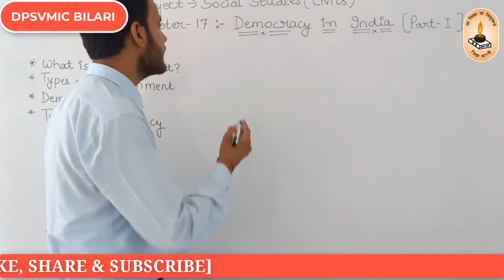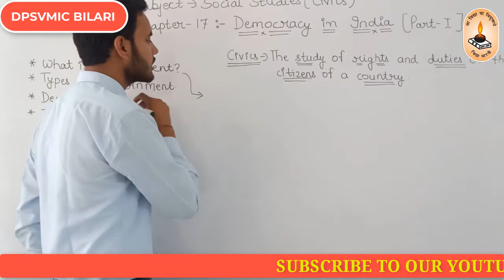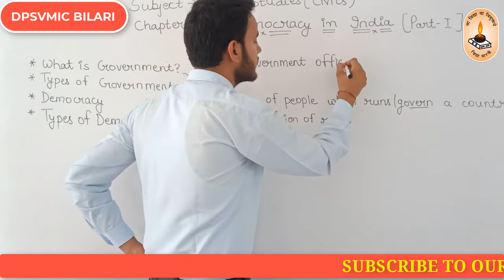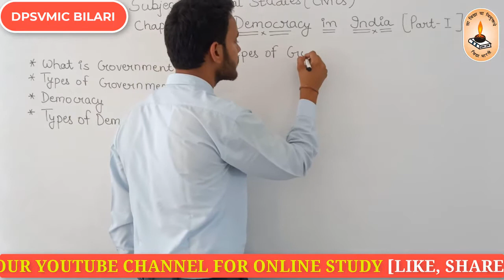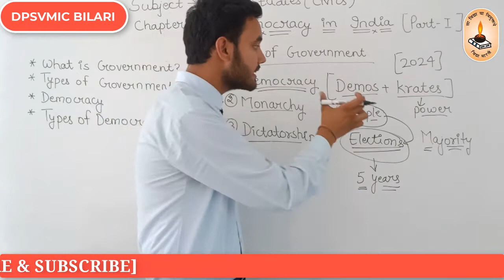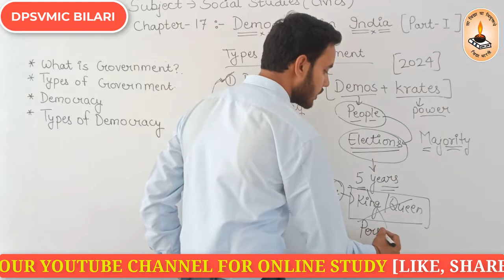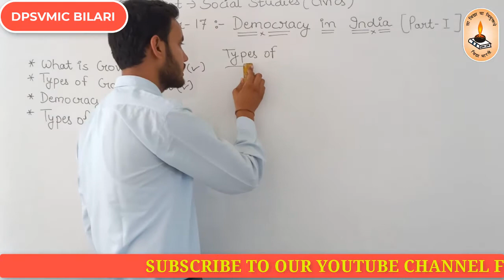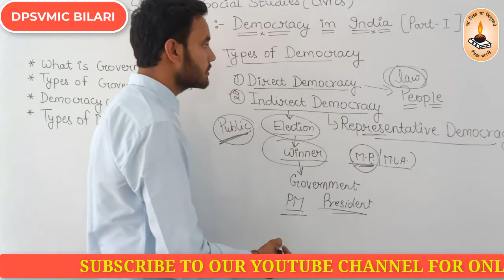Class-7th/Social Study[Civics]/Chapter-17[Democracy in India]/Part-I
By Abhishek Singh